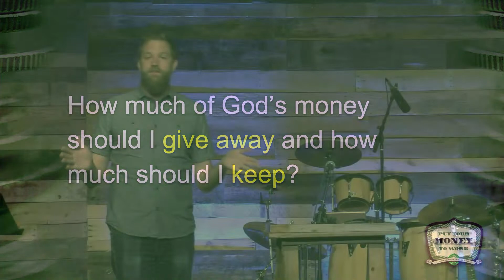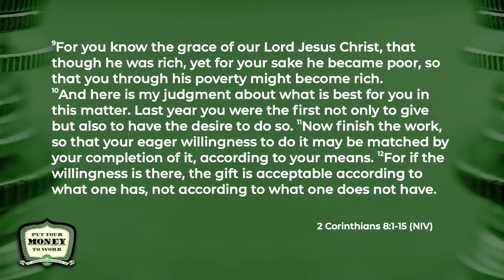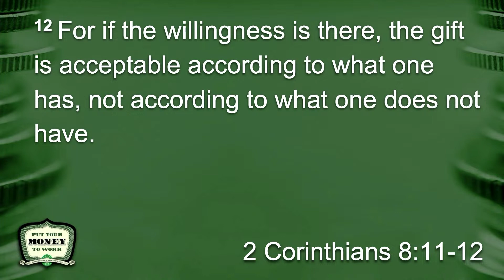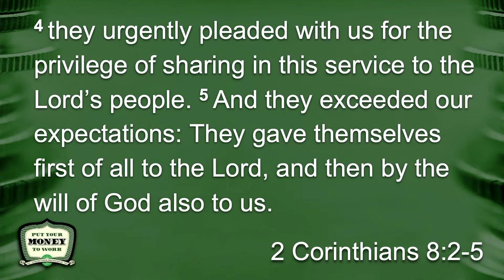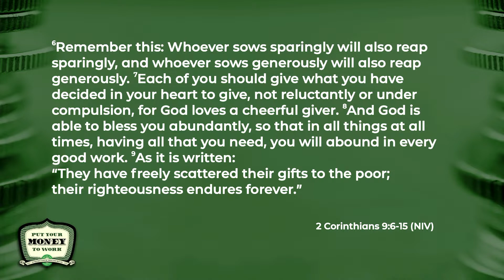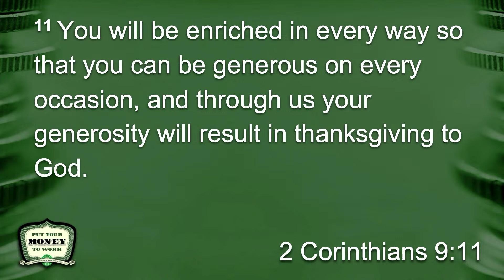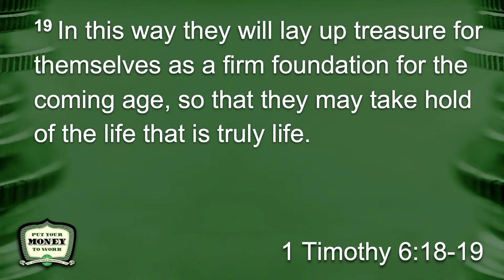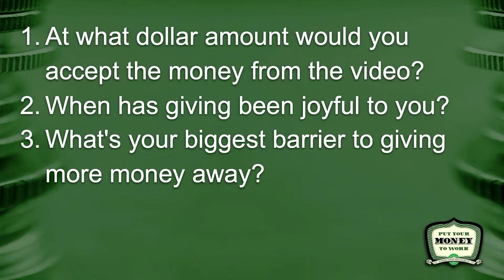Sunday Teaching May 14, 2023